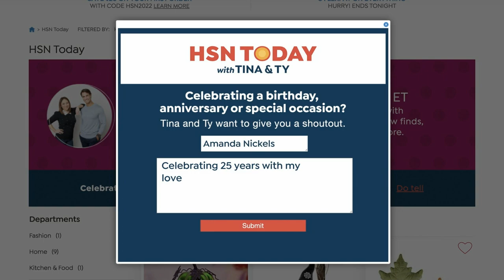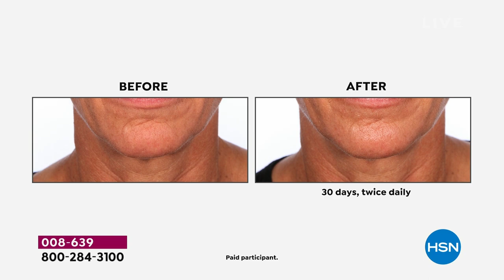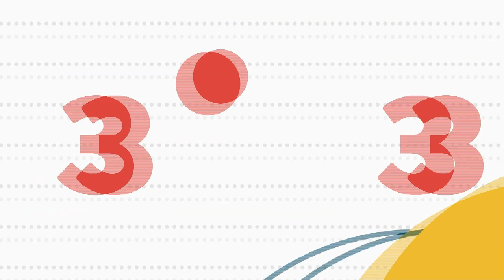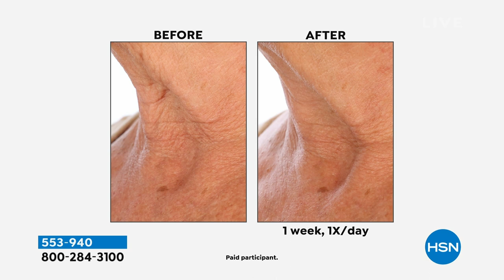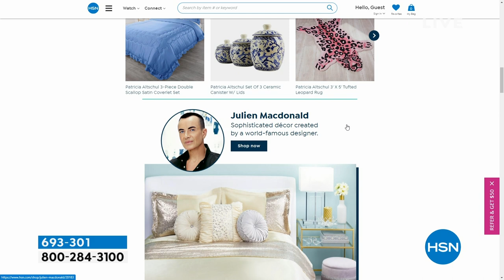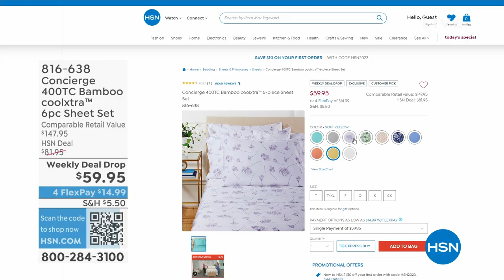HSN | HSN Today with Tina & Ty 04.12.2023 - 08 AM